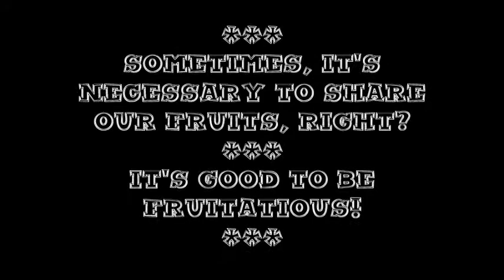~ I'M BERRY HAPPY! ~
just having a nice breakfast and wanted to share the beauty of the berry. enjoy! much love and appreciation to you all ... ((hugs)) ... xoxo ... *tori*